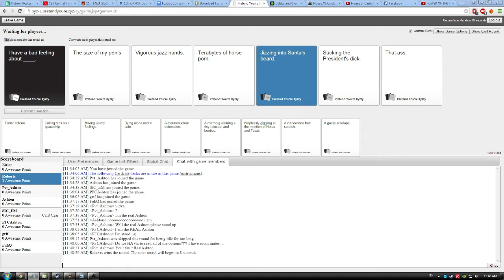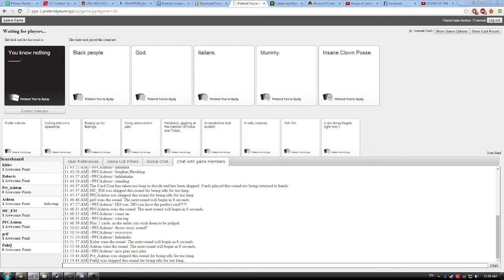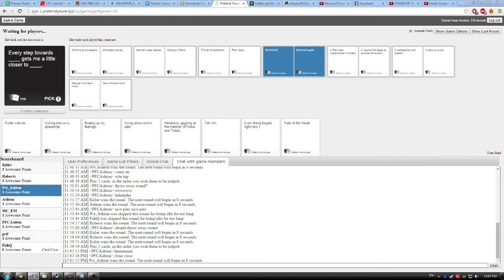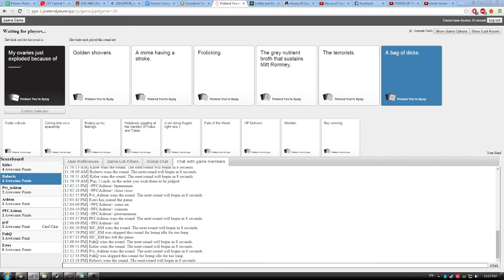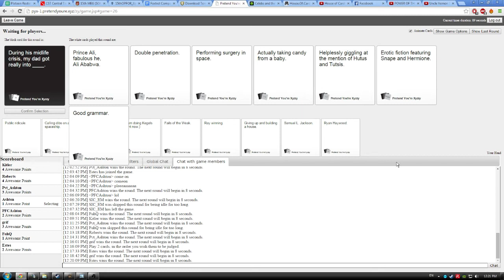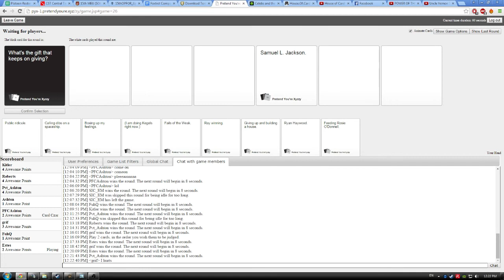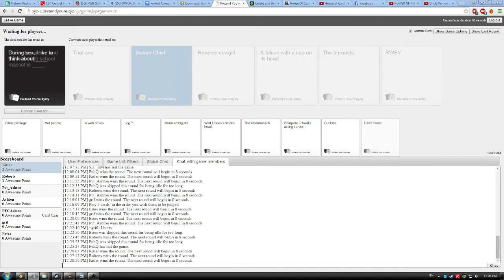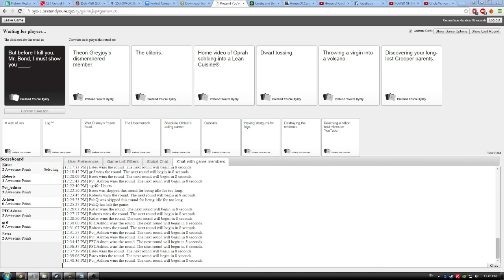Cards Against Humanity Funny Montage Part 1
Bunch of guys from the 15th Meu Realism unit got together to play some cards.

What the fuck Ashton